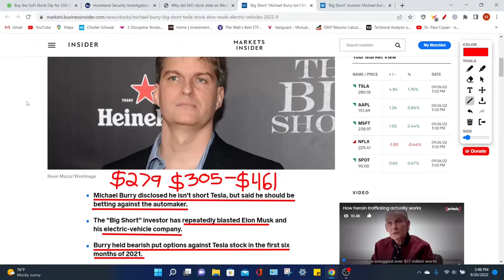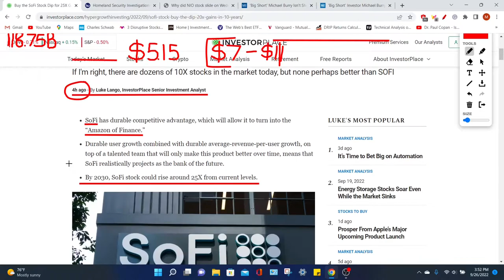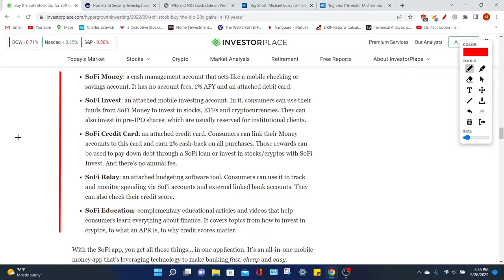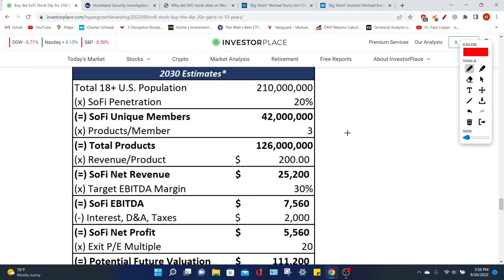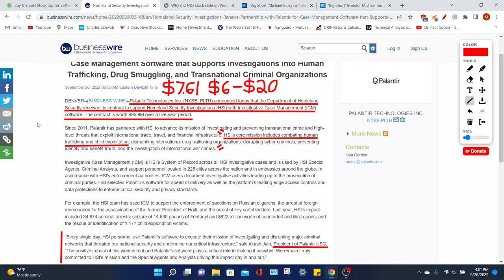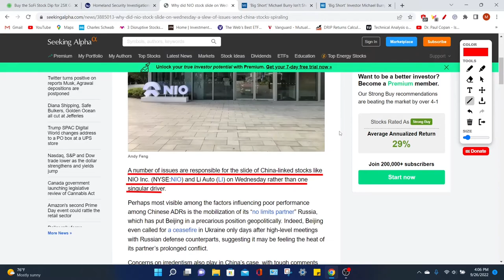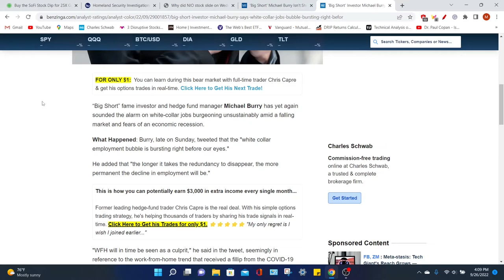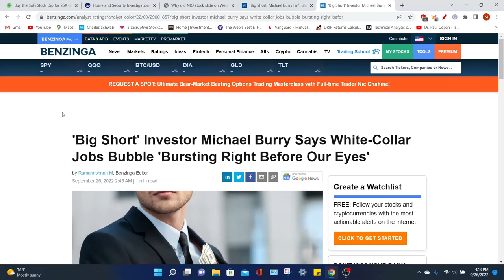Sofi Stock can 25x Your Money! Palantir stock and NIO stock news update! Recession and stock market!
In this video we will talk about the current state of the stock market and if the economy is in a recession. I will analyze three stocks, the first stock that we will talk about is Sofi stock, the second is NIO stock, and the last one is Tesla stock. For SOFI stock we have an analyst who thinks that the SOFI stock price will surge by 25x. I think this is great Sofi stock news if it was actually true. The Sofi stock news update is false which gives investors false hope and inaccurate price targets. After I call out the fake analyst and stock reporter on his BS I will add my thoughts on why I think that Sofi Technologies is a good company to buy. I would say that the Sofi stock price will continue to drop but if the stock market crashes or the economy goes into a recession it could get even worse. The next business we will talk about is NIO and its NIO stock. The Nio stock price is falling because the majority of Chinese stocks are falling. The reason why stocks that are based in China are dropping in price is that China may attack TaiwanTaiwan which would cause the U.S. to support Taiwan. If China invades Taiwan like how the Russian invaded Ukraine this would put the United States in a tough position as to how much help we will give our ally without starting another world war. Lastly, I will talk about how Michael Burry is planning for the stock market to crash and for the economy to enter into a recession. Michael Burry is a billionaire who made a name for himself in the big short when he shorted stocks in the housing crash of 2008 when the housing market lost most of its value. Even though Michael Burry is shorting stocks he is not short tesla stock because he thinks that the TSLA stock price is too strong to bet against right now.